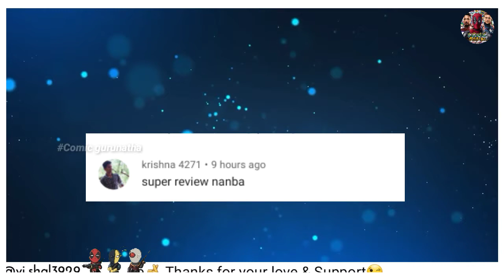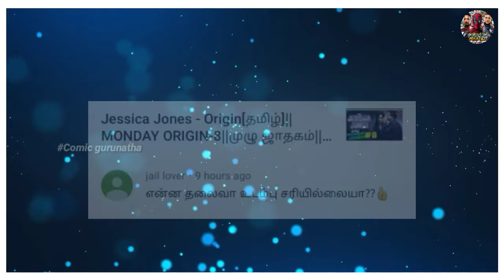New program|sunday special video|HERO வில்லன்|நானும் ROWDYதான்|program Trailer_Comic gurunatha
!nsta:@vi.shal3929

வணக்கம் மக்களே!

🎥Carhoo clips

🍿 Comic gurunatha

🎙Dubbing artist🎙

💢 RITHICK
💢 KRISHNA
💢 VISHAL SARHA
💢 ANANTH

🖥 Editor @vishal_sarha

(தமிழில்)🎥🍿🎧
 Pls support guys
This video uploaded on
_Comic குருநாதா

This is our first animation pls support it was really funny

🔥ROWDY BABY🔥

By comic gurunatha

Voice:vishalsarha

Follow me on all social meadis